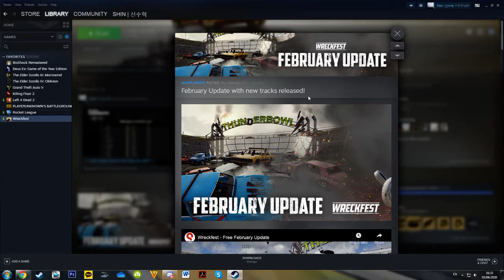Desktop 2020 04 05 16 34 23 71 DVR